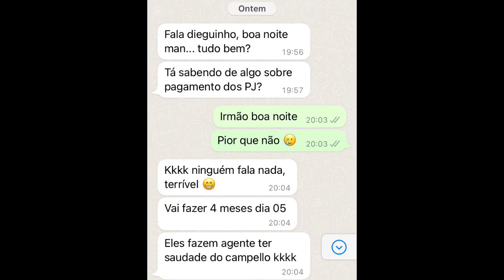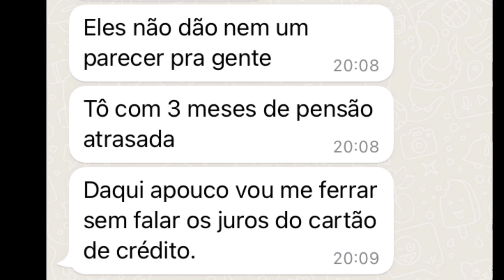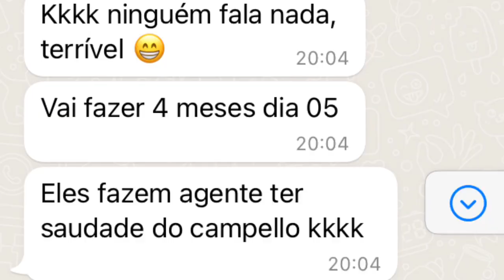URGENTE: ATÉ QUANDO ISSO NO VASCO ?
DENUNCIA GRAVE : ATÉ QUANDO ISSO NO VASCO ?

● Canal Futbolaco_Vasco
● VIRE MEMBRO DO CANAL: